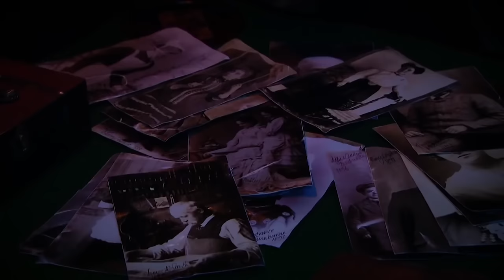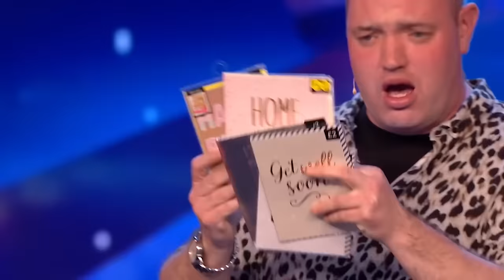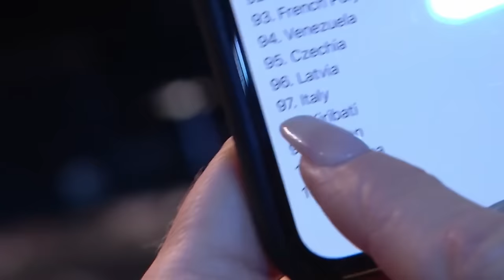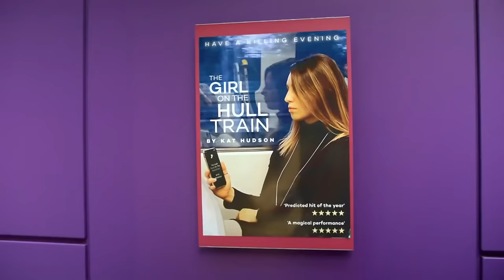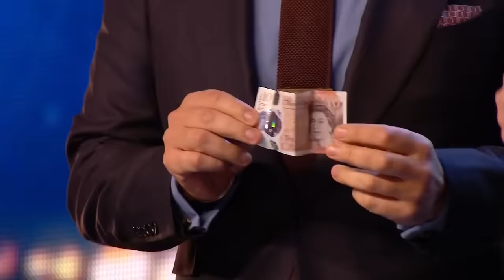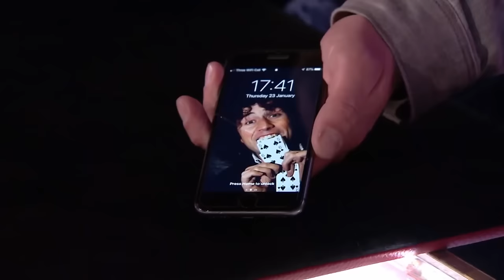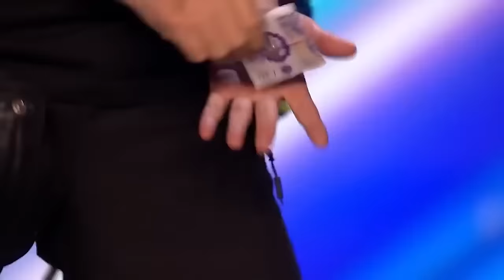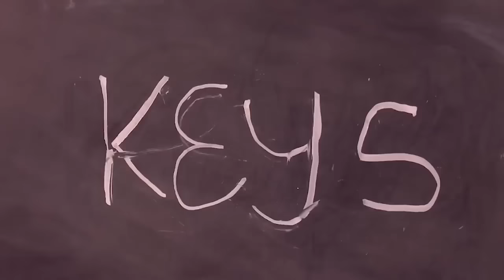OMG! Best Magic Acts on Britain's Got Talent EVER!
Watch all the best magicians on Britain's Got Talent 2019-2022. Check out the judges reactions when they witness first hand what these magicians can do. What did you think about these magic auditions??